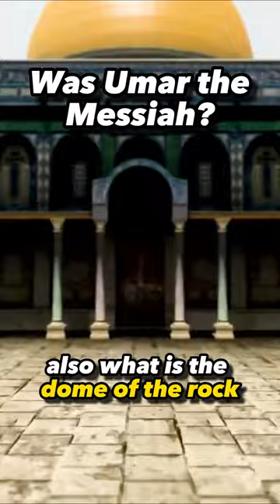Was Umar the Messiah?